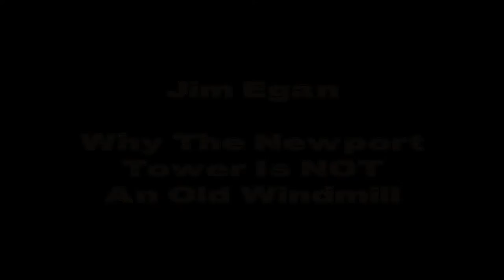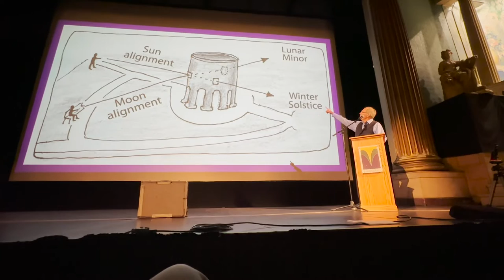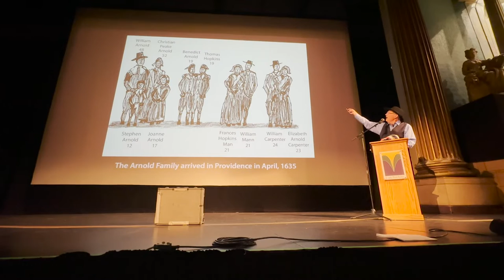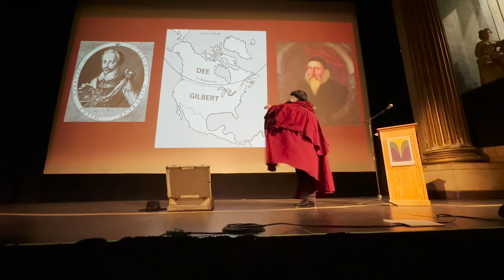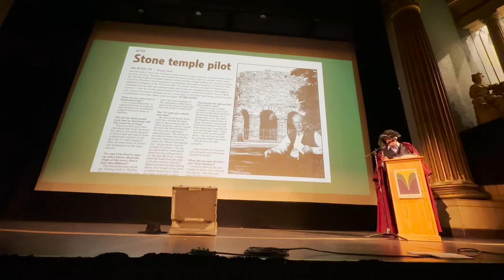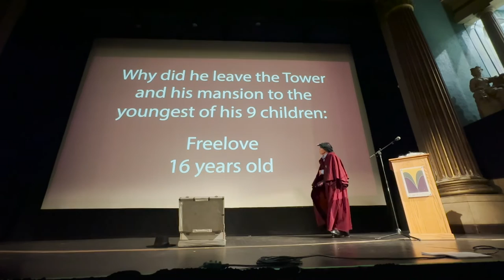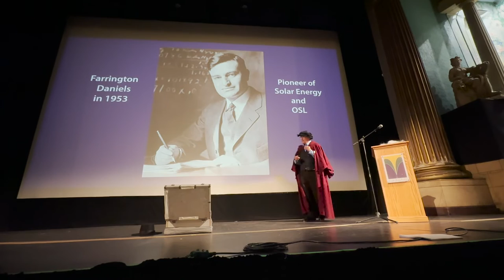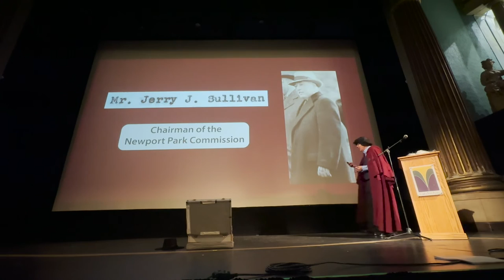Why Newport Tower is NOT an Old Windmill, Jim Egan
Jim Egan was a professional photographer in Providence RI for 40 years. In his spare time, he became fascinated with the Newport Tower in Touro Park, Newport RI. When fellow NEARA Member Professor William Penhallow discovered astronomical alignments in the windows of the Tower in the early 1990s, Jim set out to photograph them. Not only was Penhallow correct, but Jim found additional alignments. Since then, he has written over a dozen books on the history of the Tower and Rhode Island history. Twelve years ago, Jim opened the Newport Tower Museum, 50 steps northeast of the tower, where he has greeted curious visitors from every state in the union and many countries across the Globe, even someone from the Galapagos Islands.

Jim’s copiously illustrated performance-lecture will discuss five topics:
1. The various theories about who built the Newport tower
(Vikings, Templars, Chinese, Portuguese, or colonial settlers)
as well as his own thesis (Elizabethan colonists in 1583).
2. The origin of the state name of Rhode Island.
3. Six reasons why the Newport Tower was not a windmill and
was never used as such.
4. What people thought about the Newport Tower in the 1700s,
1800s and 1900s.
5. How NEARA’s Optically Stimulated Luminescence sediment-
testing proposal would help date the Tower.